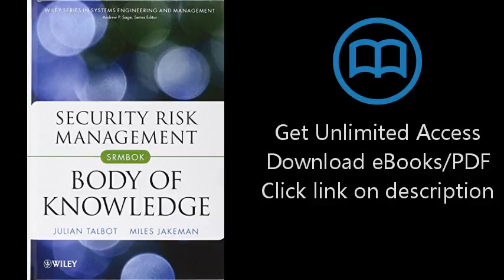Security Risk Management Body of Knowledge